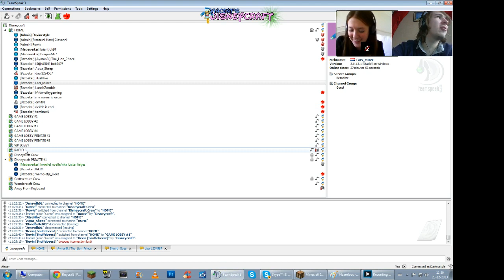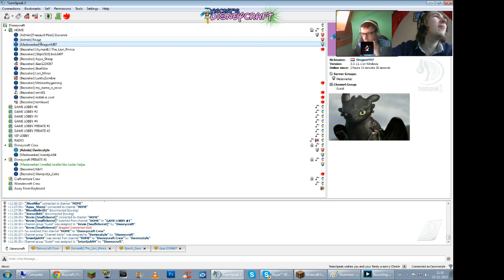FEEST IN DE SERVER - DISNEYCRAFT #68